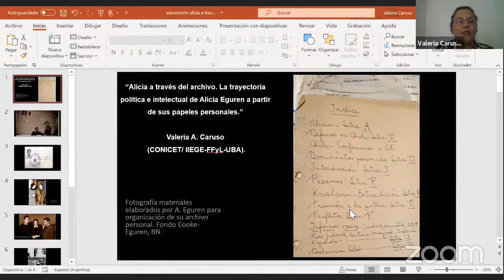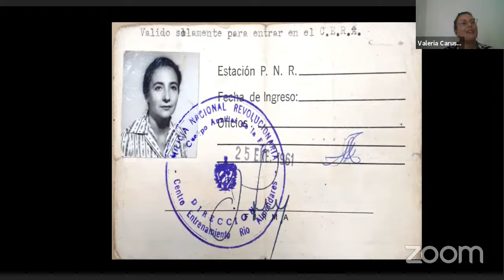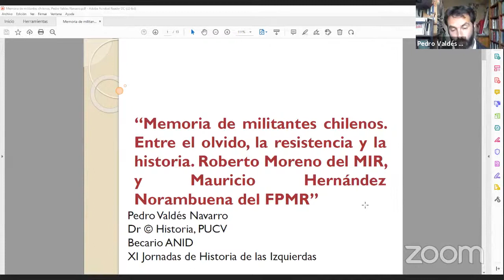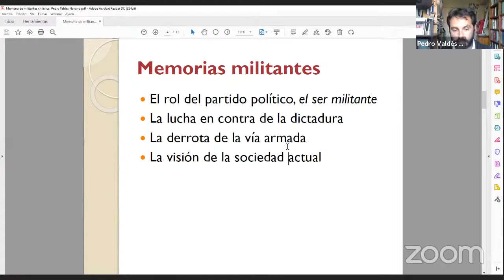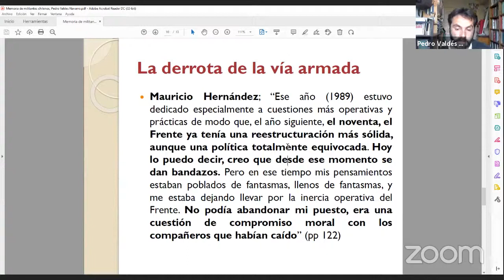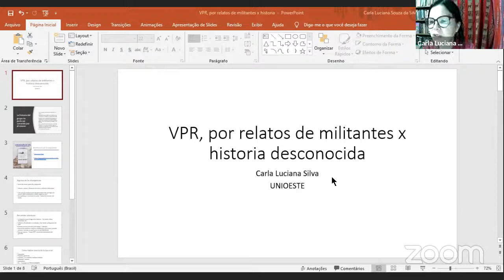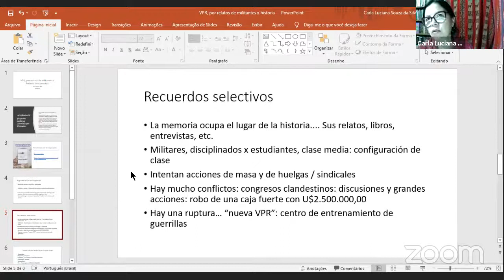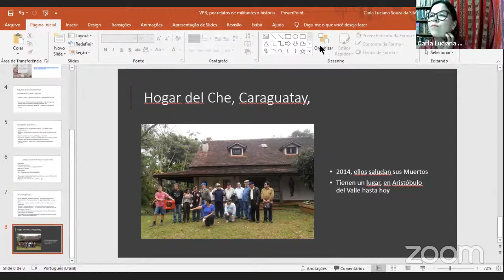XI Jornadas de Historia de las Izquierdas | Itinerarios y biografías de la Nueva Izquierda (2)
Itinerarios y biografías de la Nueva Izquierda (2)

•Alicia a través del archivo. La trayectoria política e intelectual de Alicia Eguren a partir de sus papeles personales. Valeria A. Caruso (CONICET, IIEGE/FFyL/UBA, Argentina)
•Memoria de militantes chilenos. Entre el olvido, la resistencia y la historia. Roberto Moreno del MIR, y Mauricio Hernández Norambuena del FPMR. Pedro Valdés Navarro (PUCV, Chile)
•VPR (Vanguarda Popular Revolucionária) através de relatos biográficos de militantes em contraste com a história desconhecida do grupo de luta armada. Carla Luciana Souza da Silva (UNIOESTE, Brasil)

Coordina: Ana Trucco Dalmas (CeDInCI, CONICET, Argentina)
Comentan: Vera Carnovale (CeDInCI is inviting you to a scheduled Zoom meeting.